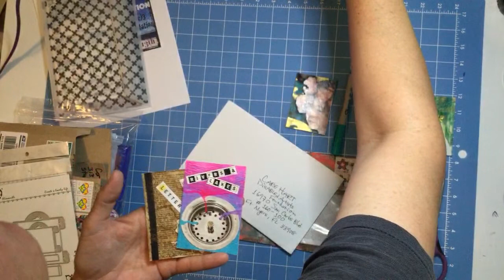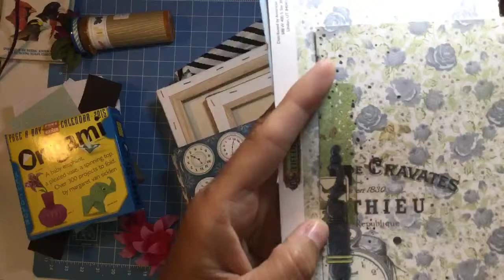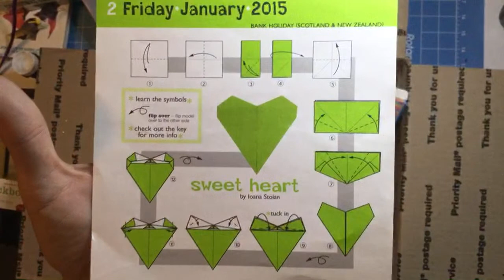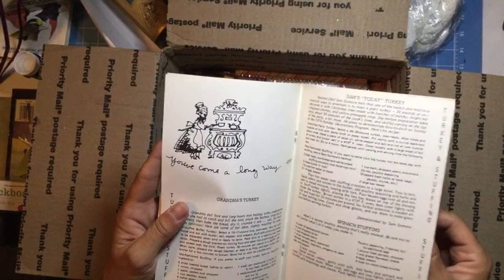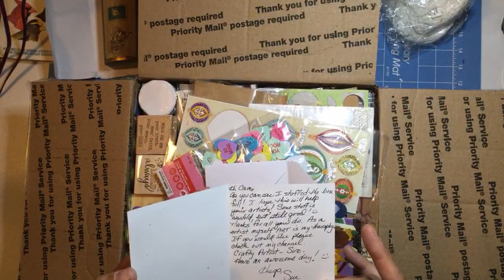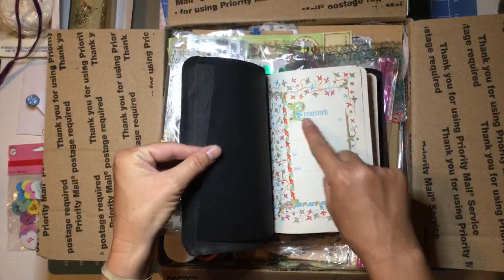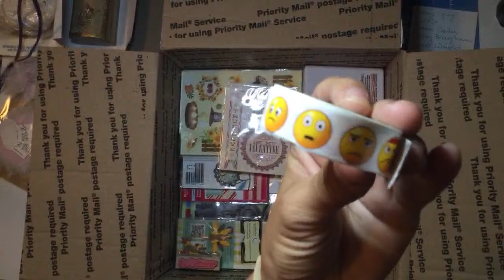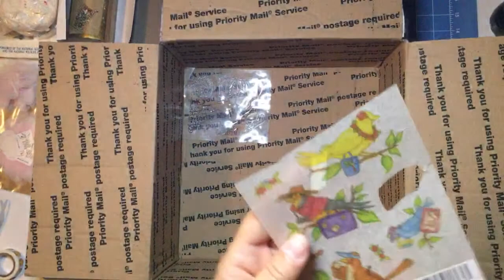A marathon of thank you’s, eBay guy, Lizzie, Susan Cordes, Debby Brigham, Lynne Wright, Sue Gray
for more information on our nonprofit that Energizes Disabled Through Creative Arts Training and supplies

16970 San Carlos Blvd
160-106

Another way to help is our Etsy shop... you buy one item we send you and we make a similar item or kit we give for free to a Disabled Artist (Hartist)

The only guideline that I ask for supplies and donations that are mailed to us is it falls into a category
1) Photography (think unused phones with a camera)
2) Painting supplies of any kind including objects used in mixed media
3) Jewelry making supplies
4) Paper crafting… Everything from card making to scrapbooking to book smithing to junk journals etc...
5) Books to be resold to fund expenses or be cut apart for their images or for turning into journals
6) Monetary donations… This helps cover the cost of things you may not think about, shipping, storage, packaging, or supplies in quantity

Thank you very much for helping us help others…